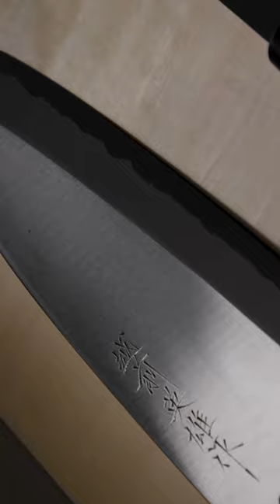Echizen ‘Uchihamono’ (Echizen forged blades)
Craftsmanship in Japan (Fukui)

Fukui's Echizen ‘Uchihamono’, dating back 700 years, showcases the exceptional skills inherited from artisans. The craftsmanship results in a remarkable sharpness and artistic appearance. Echizen forged blades, thin, lightweight, and sharp, have become indispensable tools in the preparation of Japanese cuisine, which is soaring globally.